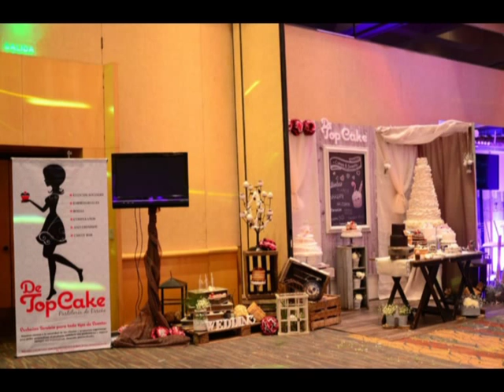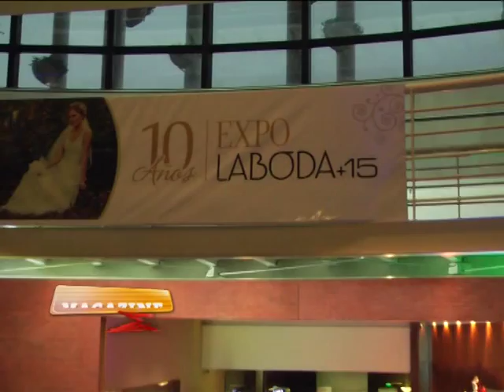Muy pronto Expo La Boda + 15!!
Informa; Sacha Brun